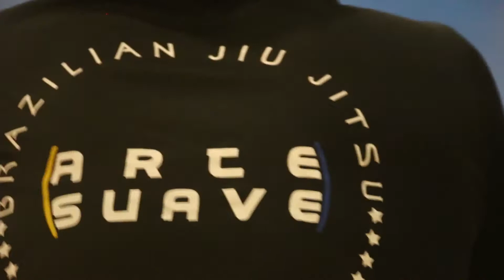1st Arte Suave KC Open 2018